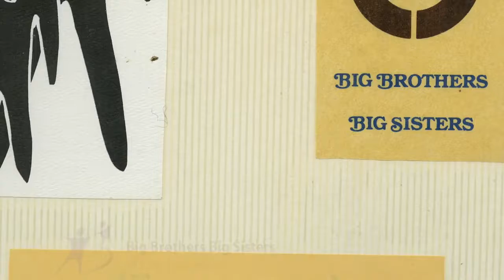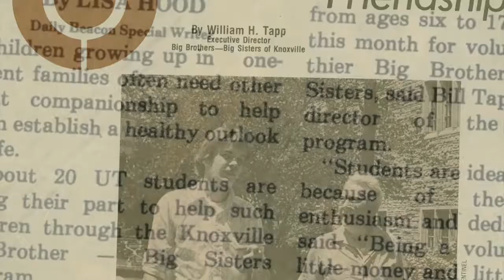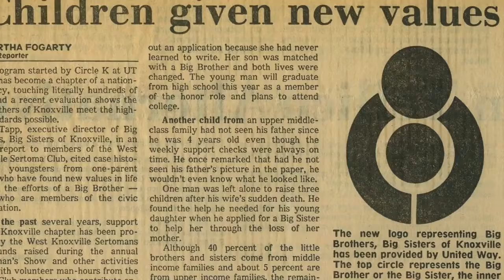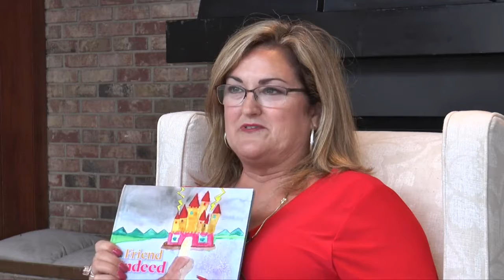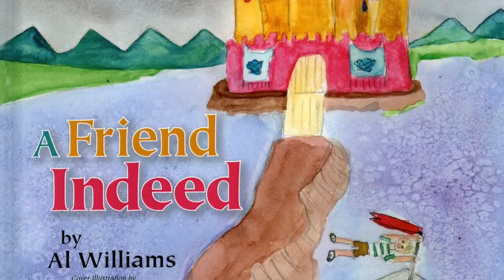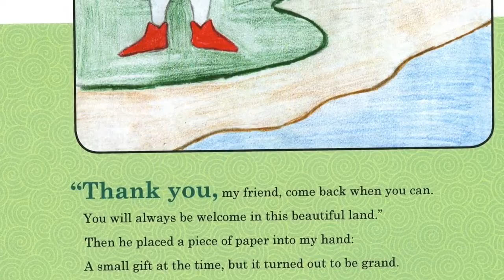BigBroBigSis HallOfFame2017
Big Brothers Big Sisters of East Tennessee hosted an Inaugural Hall of Fame and Scholarship Award Dinner on May 4th. The event, emceed by Voice of the Vols, Bob Kesling, took place at Neyland Stadium in the Lauricella Center. Hall of Fame inductees included Bill Jolly, Al Williams and Bo Shafer. The BBBSETN Hall of Fame is a platform to recognize those individuals who have been instrumental in providing direction, energy and support to the shaping of BBBSETN since its inception in 1970.